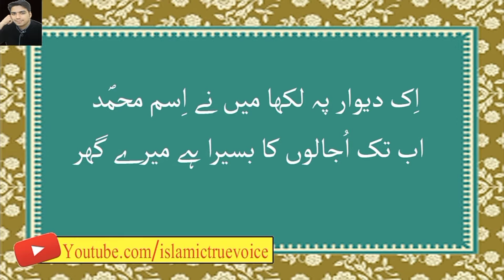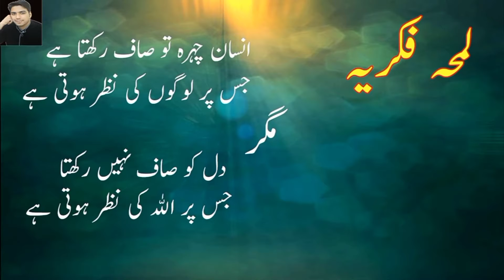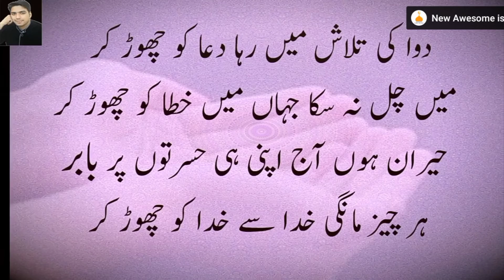Ik bar ye Laazmi Sun lijiay...Zindagi zaroor change ho gi....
Humara Islam bohat khoosurat ha